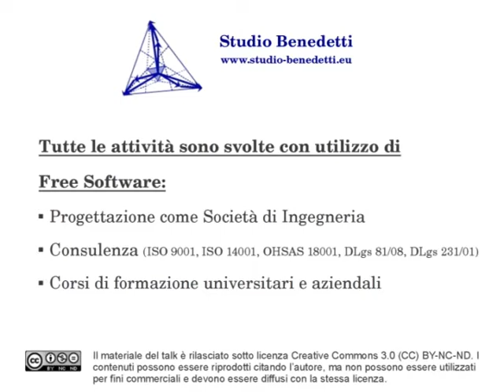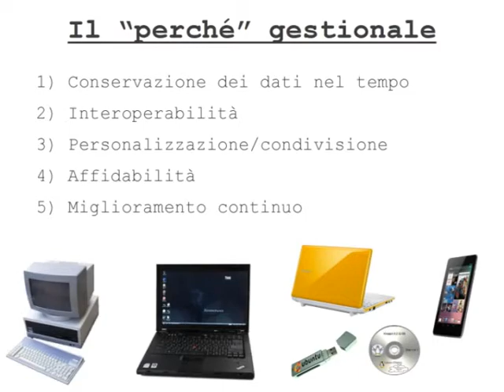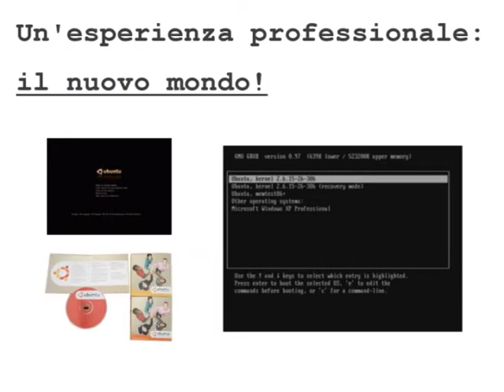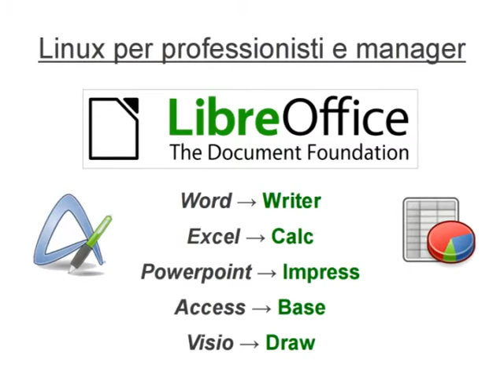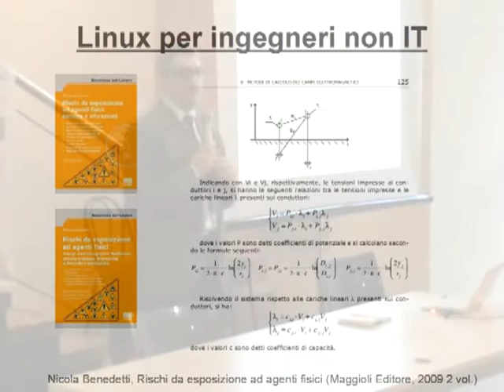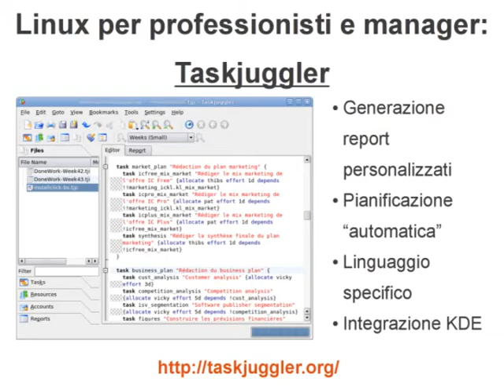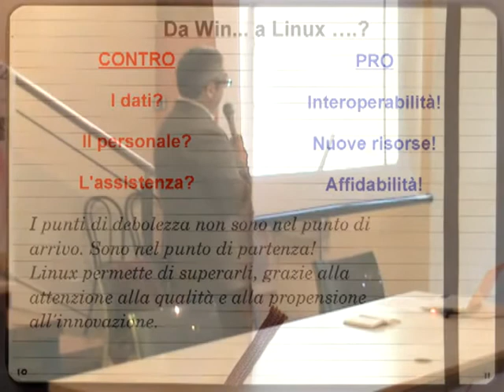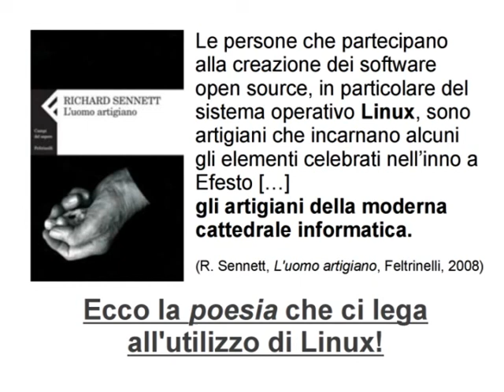Linux Day 2012 - 2. Linux per professionisti e manager (Ing. N. Benedetti)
Fermo, BUC Machinery - 27/10/2012